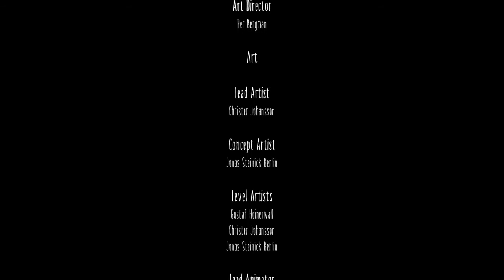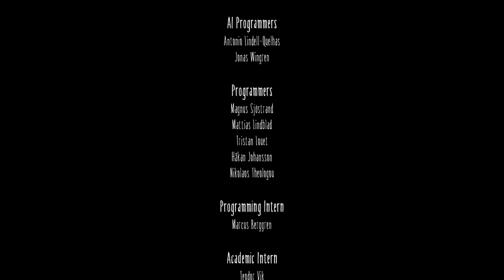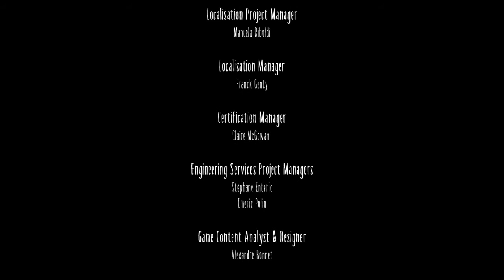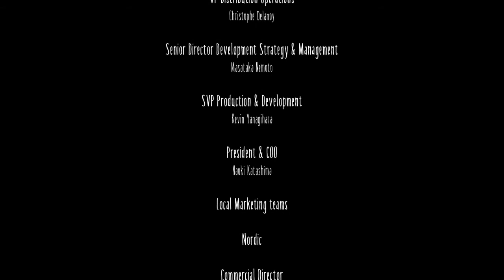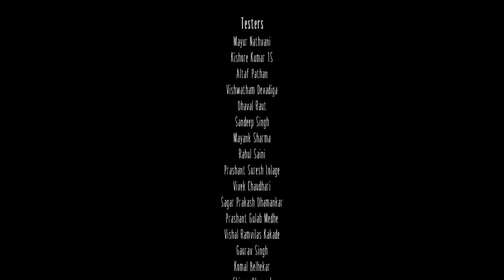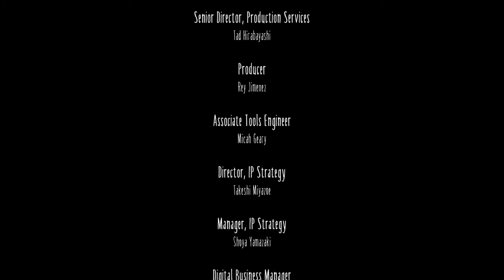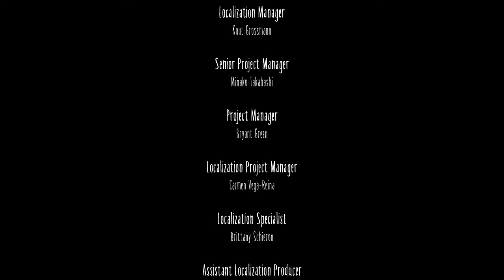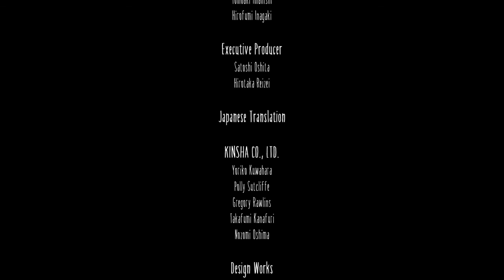Little Nightmares: The ladys quarters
Little Nightmares